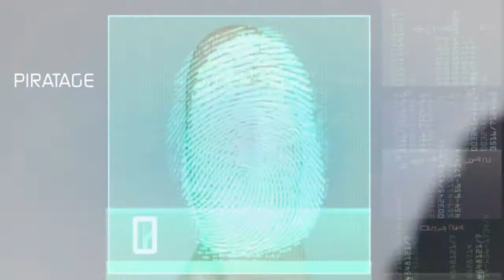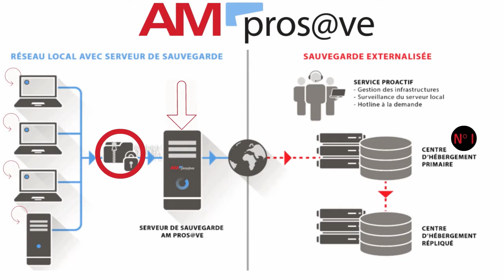Amtrust am prosave sauvegarde automatique externalisee